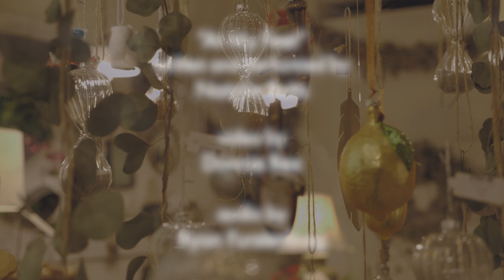natalie butts | at my feet | flora sessions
Natalie Butts performs "At My Feet" for Flora Sessions in Asheville, NC.

Flora Sessions is a collaborative project between musicians, videographers & audio engineers to film live performances in Flora, a botanical boutique in Asheville, NC. Please enjoy how the space inspires each creation and then check out more of what these talented artists are up to!